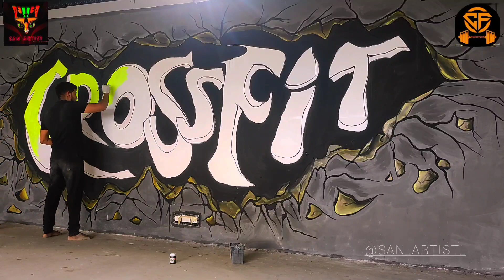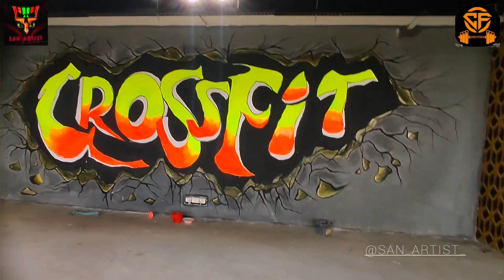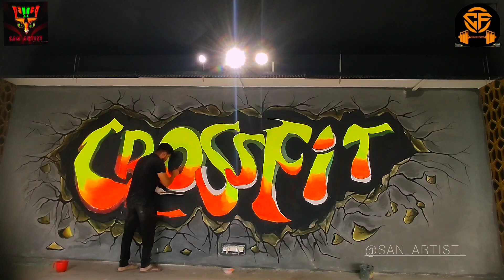Core fitness WALLPAINTIG, Part -1 , Cuttack, Odisha,/ by - SANTANU DAS .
Gym Wall Painting at Core fitness, Cuttack.

Part -1 __ CrossFit
Part-2__ Arnold (comming Soon)
Videography- Rocky

Artist- Santanu